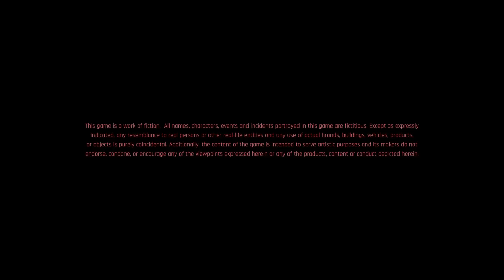Playing Cyberpunk 2077 PT1 | Cyberpunk 2077 Game Walkthrough - Inceptor Gaming (2020)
Part 1: Getting Started in the big bad city of NC! What am I getting into?
0:00 Intro
01:56 Lifepath
02:31 Character Creation
10:55 Prologue
16:00 Locating the client
19:30 Meeting the client
22:00 Border control
27:00 Corpo Crisis
29:18 Partners?
33:10 Merc Life
35:00 Brushing up on the "Dance Moves"
47:47 Rescue Job
1:03:50 Scavengers!
1:07:00 Mtac
1:08:49 Home sweet home
You can find me here too:
About me:
I'm a passionate gamer who enjoys a vast variety of games, but I mostly play Simulation and RTS titles, I'm also a bit of a geek who loves military history and equipment.
I started this channel out of sheer passion, and I particularly enjoy playing games where you have to use your brain and think about what you are doing in order to win.